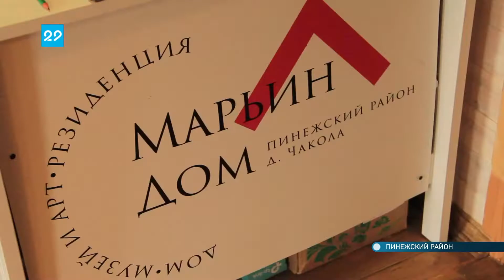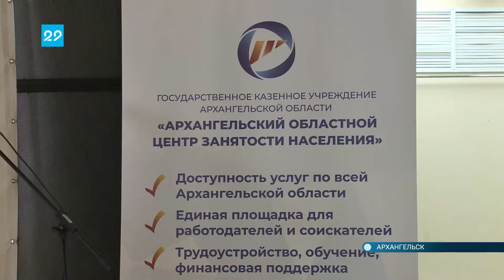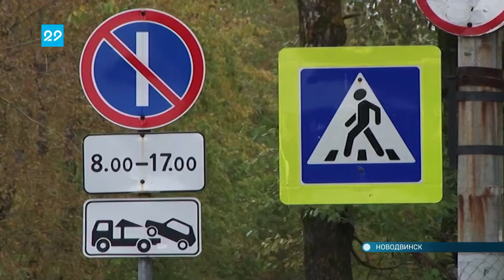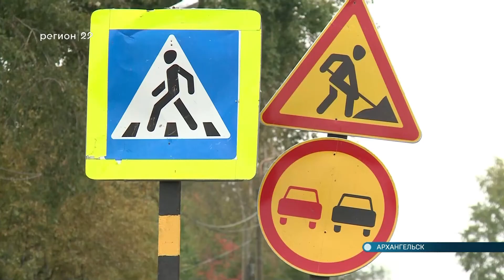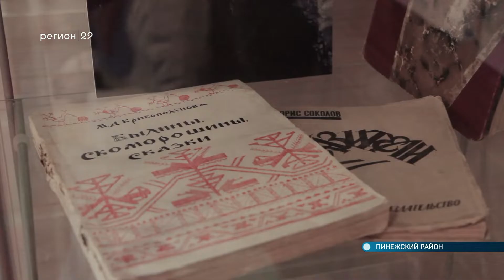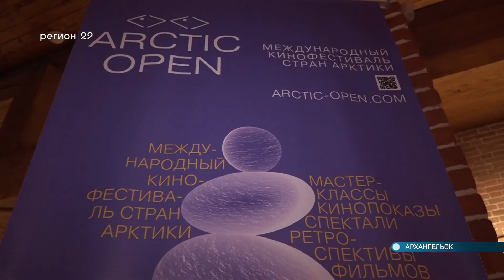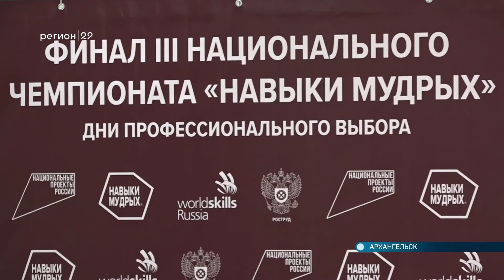25.09.2020 Автограф дня